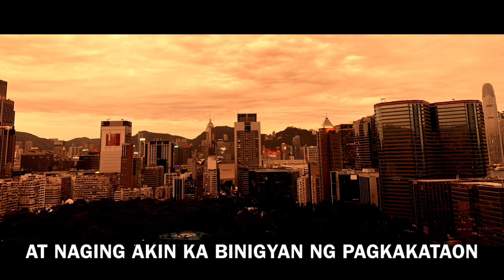Nabaling sa Iba (Videoke) Original Composition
Composed by: Barry
Thanks to Philip, Rjay and Leomore for the contributions.

Learn the song and Enjoy!